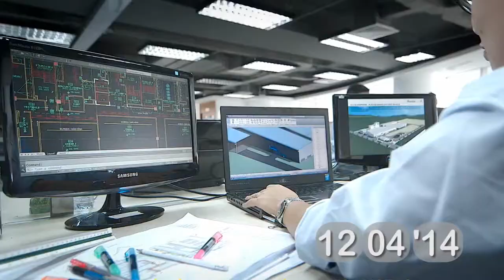Creative Ga - Unicons trailer draft